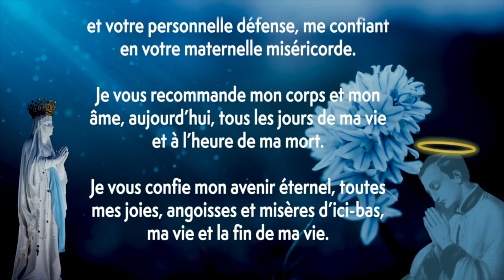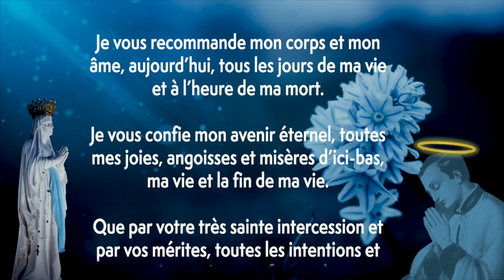Parole et Évangile du jour | Jeudi 7 novembre • Christ Jésus, mon Seigneur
🔅 Chant/Louange du jour :

Commentaire du jour : Souvent du Pape ou du site Evangile au Quotidien.

🟡 DECOLLAGE EVANGELIQUE 🚀: Nous avons besoins de vos DONS ! Campagne 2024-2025

Lectures de la messe
Première lecture
« Tous ces avantages que j’avais, je les ai considérés, à cause du Christ, comme une perte » (Ph 3, 3-8a)
Lecture de la lettre de saint Paul apôtre aux Philippiens

Frères,
    c’est nous qui sommes les vrais circoncis,
nous qui rendons notre culte par l’Esprit de Dieu,
nous qui mettons notre fierté dans le Christ Jésus
et qui ne plaçons pas notre confiance dans ce qui est charnel.
    J’aurais pourtant, moi aussi, des raisons
de placer ma confiance dans la chair.
Si un autre pense avoir des raisons de le faire,
moi, j’en ai bien davantage :
    circoncis à huit jours,
de la race d’Israël,
de la tribu de Benjamin,
Hébreu, fils d’Hébreux ;
pour l’observance de la loi de Moïse, j’étais pharisien ;
    pour ce qui est du zèle, j’étais persécuteur de l’Église ;
pour la justice que donne la Loi, j’étais devenu irréprochable.
    Mais tous ces avantages que j’avais,
je les ai considérés, à cause du Christ, comme une perte.
    Oui, je considère tout cela comme une perte
à cause de ce bien qui dépasse tout :
la connaissance du Christ Jésus, mon Seigneur.

Psaume
(Ps 104 (105), 2-3, 4-5, 6-7)
R/ Joie pour les cœurs qui cherchent Dieu !
ou : Alléluia. (Ps 104, 3b)

Chantez et jouez pour lui,
redites sans fin ses merveilles ;
glorifiez-vous de son nom très saint :
joie pour les cœurs qui cherchent Dieu !

Cherchez le Seigneur et sa puissance,
recherchez sans trêve sa face ;
souvenez-vous des merveilles qu’il a faites,
de ses prodiges, des jugements qu’il prononça.

Vous, la race d’Abraham son serviteur,
les fils de Jacob, qu’il a choisis,
le Seigneur, c’est lui notre Dieu :
ses jugements font loi pour l’univers.

Évangile
« Il y aura de la joie dans le ciel pour un seul pécheur qui se convertit » (Lc 15, 1-10)
Alléluia. Alléluia.
Venez à moi, vous tous qui peinez
sous le poids du fardeau, dit le Seigneur,
et moi, je vous procurerai le repos.

    les publicains et les pécheurs
venaient tous à Jésus pour l’écouter.
    Les pharisiens et les scribes récriminaient contre lui :
« Cet homme fait bon accueil aux pécheurs,
et il mange avec eux ! »
    Alors Jésus leur dit cette parabole :
    « Si l’un de vous a cent brebis et qu’il en perd une,
n’abandonne-t-il pas les 99 autres dans le désert
pour aller chercher celle qui est perdue,
jusqu’à ce qu’il la retrouve ?
    Quand il l’a retrouvée,
il la prend sur ses épaules, tout joyeux,
    et, de retour chez lui, il rassemble ses amis et ses voisins
pour leur dire :
“Réjouissez-vous avec moi,
car j’ai retrouvé ma brebis,
celle qui était perdue !”
    Je vous le dis :
C’est ainsi qu’il y aura de la joie dans le ciel
pour un seul pécheur qui se convertit,
plus que pour 99 justes
qui n’ont pas besoin de conversion.

    Ou encore, si une femme a dix pièces d’argent
et qu’elle en perd une,
ne va-t-elle pas allumer une lampe, balayer la maison,
et chercher avec soin jusqu’à ce qu’elle la retrouve ?
    Quand elle l’a retrouvée,
elle rassemble ses amies et ses voisines
pour leur dire :
“Réjouissez-vous avec moi,
car j’ai retrouvé la pièce d’argent que j’avais perdue !”
    Ainsi je vous le dis :
Il y a de la joie devant les anges de Dieu